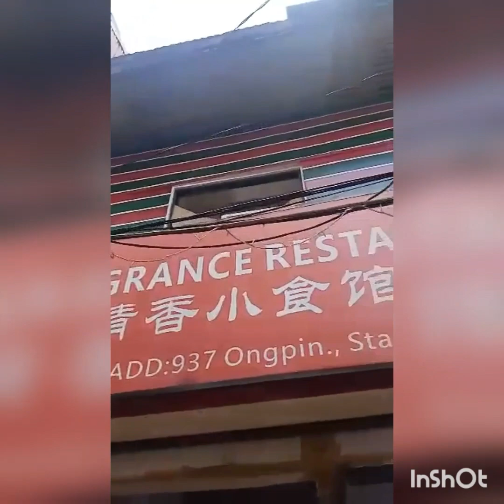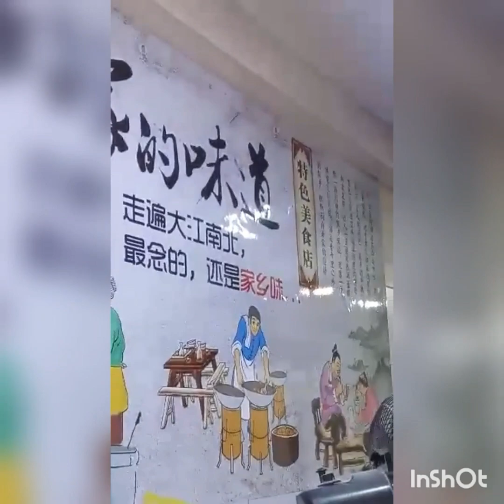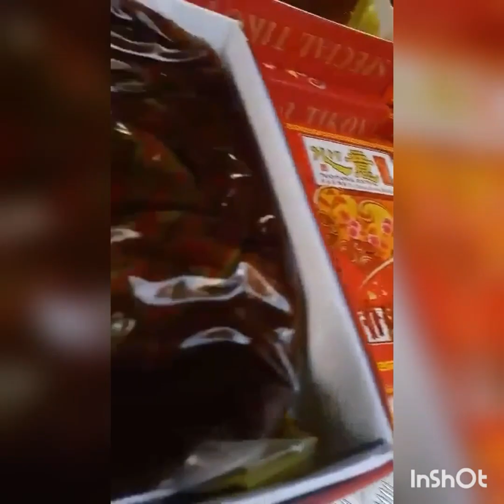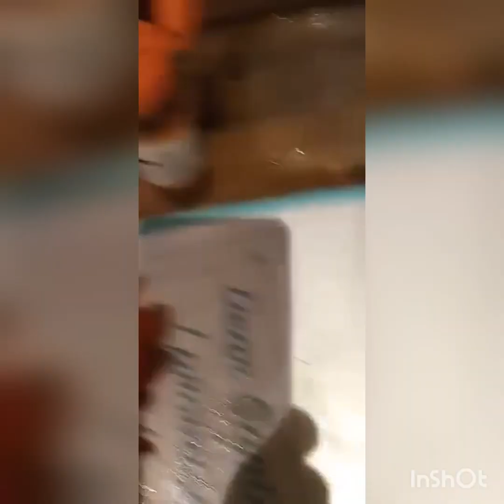Nag bili ako tekoy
Tekoy ang nabili